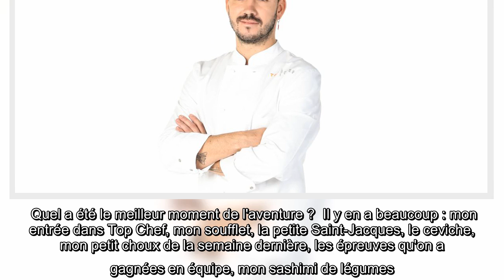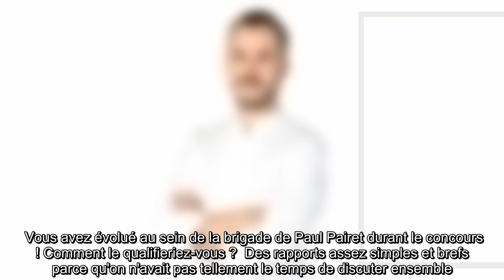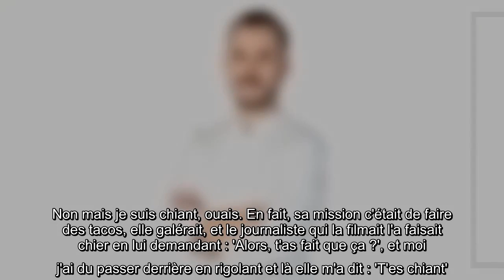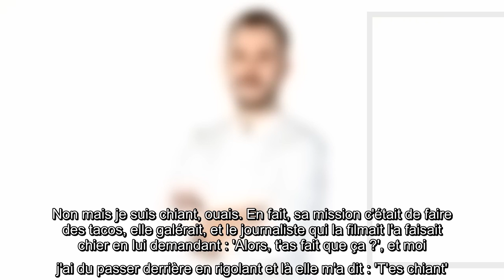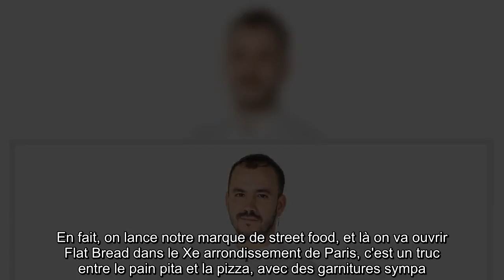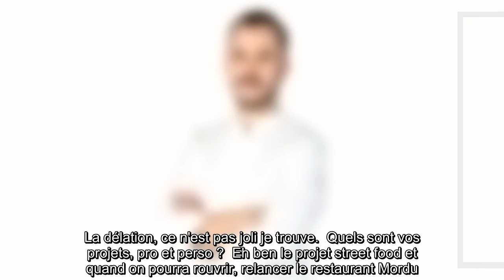Top Chef 2021 - Baptiste éliminé : rumeurs de couple avec Pauline, critiques... il dit tout (EXCLU)